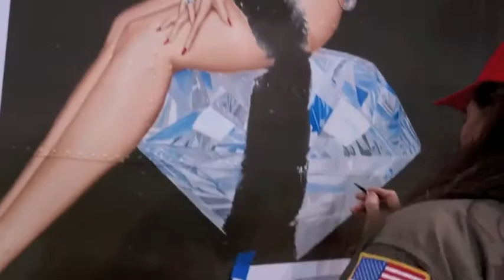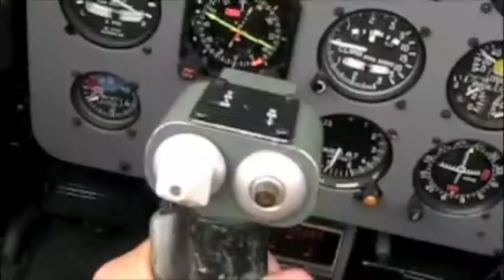FightingColors 1 5 Trailer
FightingColors.com and Gary Velasco, Its what I do. Specializing in Aircraft nose art and markings for over 15 years.